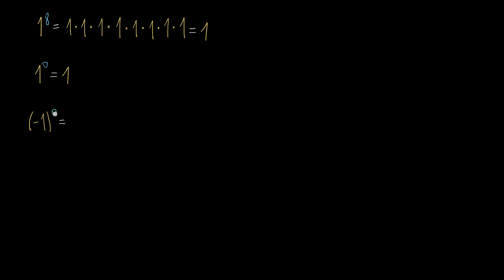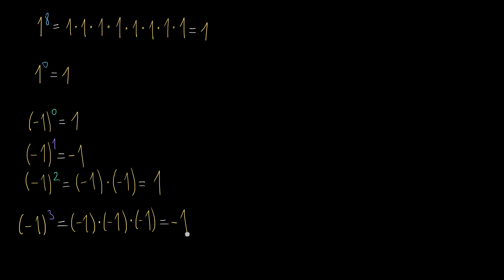Umocňovanie čísel 1 a -1 | Mocniny, odmocniny a vedecký zápis čísla | Matematika | Khan Academy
Na určenie znamienka exponenciálneho výrazu použite nepárne a párne pravidlá.